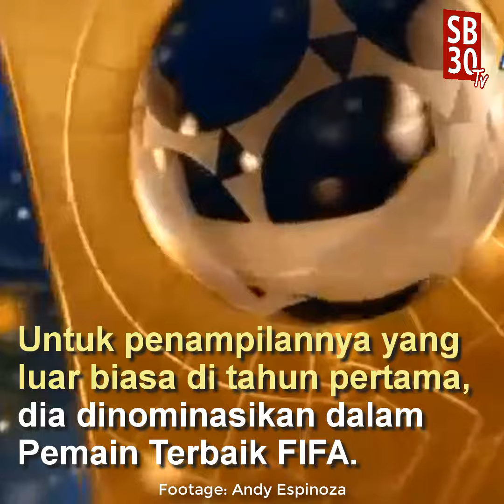Kisah Sukses Pemain Sepakbola Religius, Ricardo Kaka